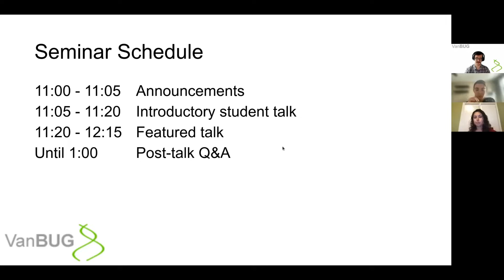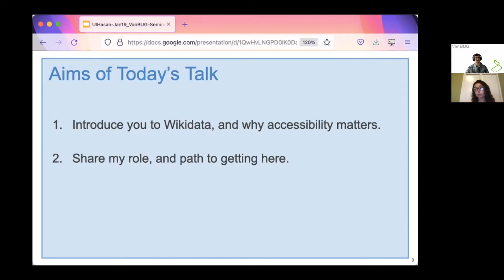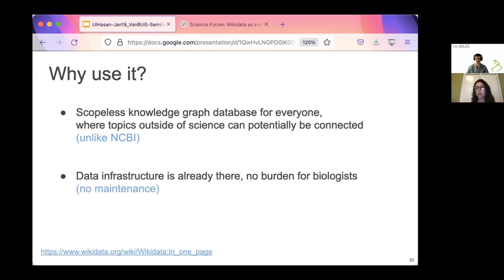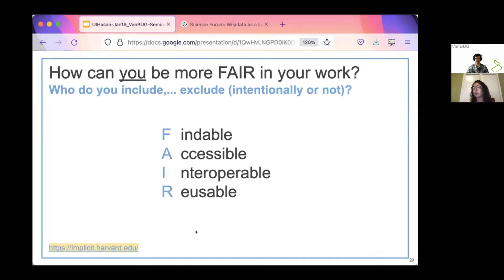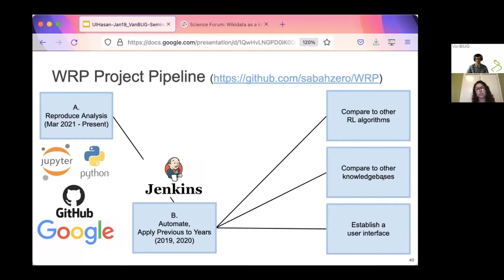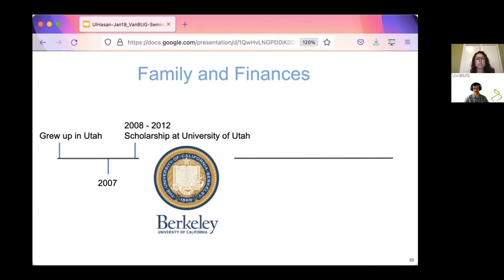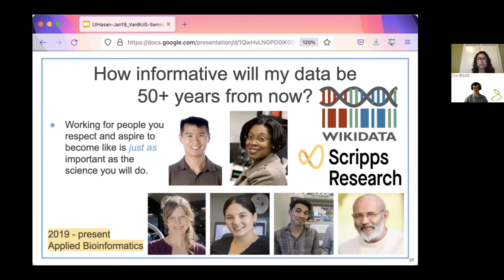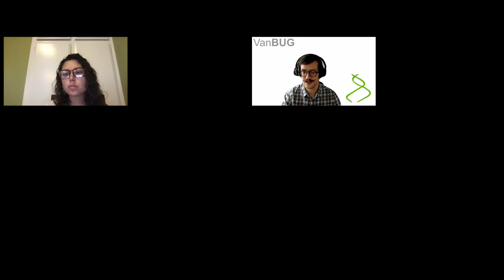Dr. Sabah Ul-Hasan - Wikidata as a Modality for Accessible Clinical Research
Talk Title:
Wikidata as a Modality for Accessible Clinical Research That Benefits Researchers and Public Alike

Date/Time:
Wed, Jan 19th, 2022 12:00pm

Postdoctoral Fellow, Scripps Research

Bio:
Dr. Sabah Ul-Hasan is a postdoctoral fellow and lecturer at Scripps Research under Dr. Andrew Su and Dr. Dawn Eastmond. Dr. Ul-Hasan completed their Bachelor’s in Biology, Chemistry, and Environmental and Sustainability Studies at the University of Utah, followed by a Master’s in Biochemistry at the University of New Hampshire, and a PhD in Quantitative and Systems Biology at the University of California Merced. When not being a scientist, Dr. Ul-Hasan enjoys long walks on the beach, skateboarding, and figuring out how to be a slightly kinder person than the previous day.

Abstract:
Wikipedia has become a credible internet resource of today, nearly replacing the printed Encyclopedia. Wikidata is an open access knowledgebase, and acts as the data version of what Wikipedia is to free text, curatable by anyone (both humans and algorithms). The Gene Wiki Project focuses on cultivating biomedical subsets of Wikidata, emphasizing the relationships between genes, diseases, drugs, and pathways. My research synchronizes associations between genes and diseases within Wikidata through software bots scheduled through our continuous automation platform server (Jenkins) with the end goal of improving repurposable drug candidate prediction. This talk will overview how the results we gain from bioinformatics tools are tremendously enhanced through accessibility, with Gene Wiki (a subset of Wikidata) as a case example.

Talk Title:
Development of novel epigenetic age predictor using targeted methylation sequencing data

VanBUG (Vancouver Bioinformatics Users Group) is an association of researchers, other professionals and students in the B.C. Lower Mainland who have an interest in the field of bioinformatics.

VanBUG meets on the second Thursday of every month from September through April. Research presentations by bioinformatics leaders, students and industry representatives are followed by networking over pizza and refreshments.